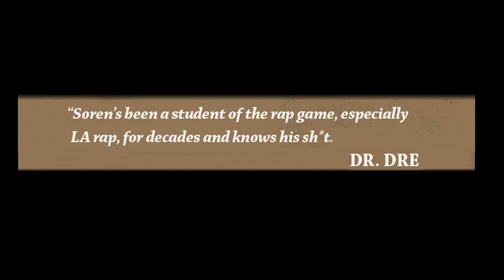Dazzie Dee: A Tribute to Coolio & His Global Hood Music Legacy | UNIQUE ACCESS ENT. WITH SOREN BAKER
Watch as Dazzie Dee stops by UniqueAccessEnt to pay tribute to Coolio. The rapper-producer tells SorenBaker about Coolio's global hood music legacy.